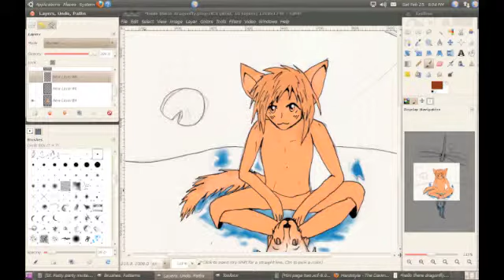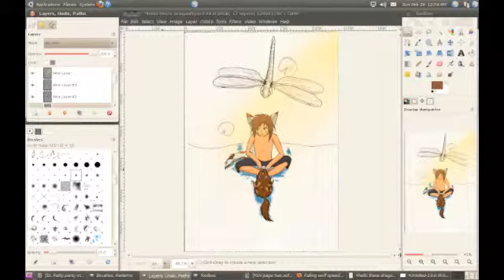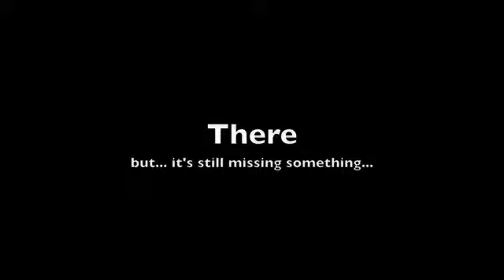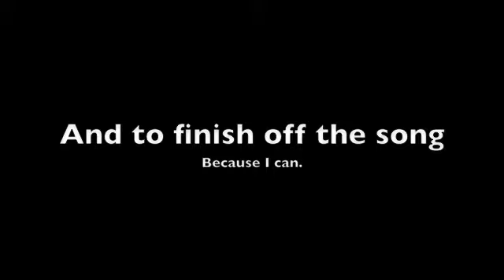Hello there dragonfly step-by-step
Yes, another step-by-step!
And I thought I had finished the song in this video, but IMovie was being stupid, and it cut it off, so the last part was supposed to finish the song and it doesn't. :(

I really enjoyed making this, it was a lot of fun, and I liked how it turned out. The original image was for a 30 day challenge I'm doing, but I just HAD to edit this picture digitally and make it look even better. I think it worked...
True, I forgot to have water of the neko-boy and his dog, but eh, it looks fine.

Sing: Affirmation-Savage garden
however, I do own the picture.